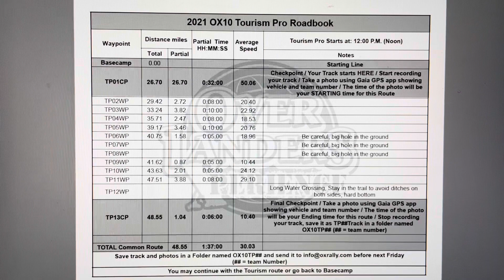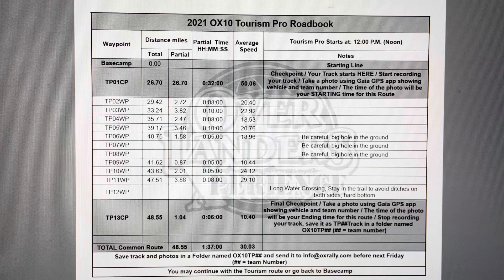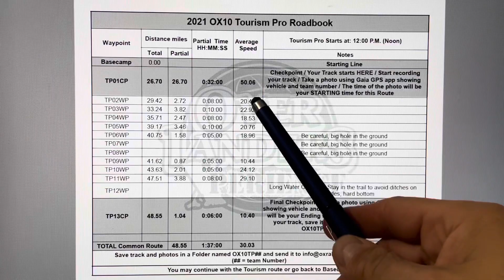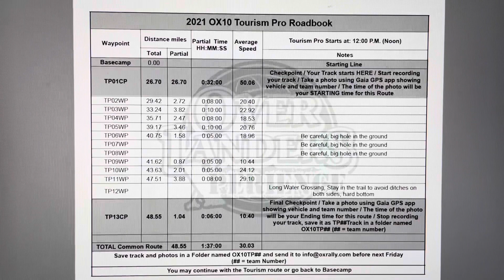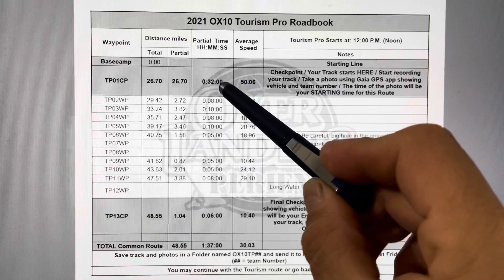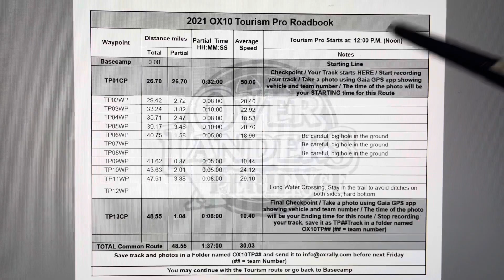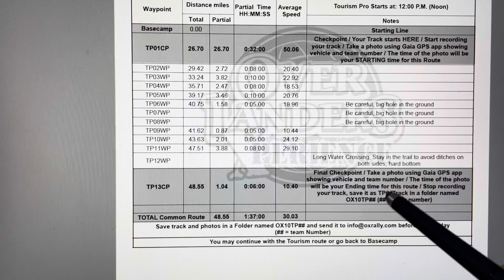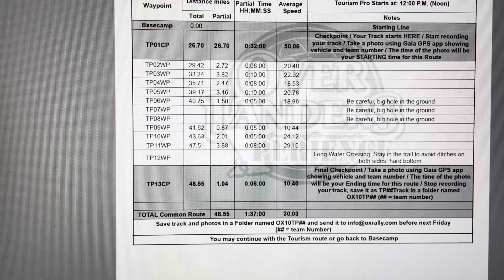OX10 Tourism Pro Roadbook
Explicación del roadbook de Tourism Pro